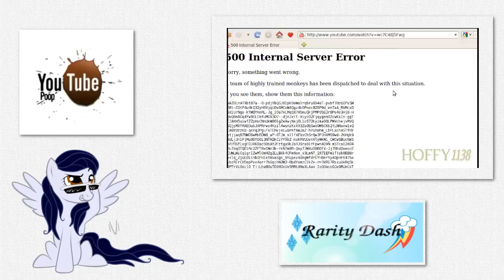[Blind Commentary] Twi-E Coyote and To Troll a Griffon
My blind commentary reaction to a pair of YTPs by Hoffy1138, Twi-E Coyote and To Troll a Griffon.

Some pretty decent YTPs. Enough to keep me entertained.

The original videos are the work of Hoffy1138. My Little Pony and all related characters belong to Hasbro. I own only my voice.